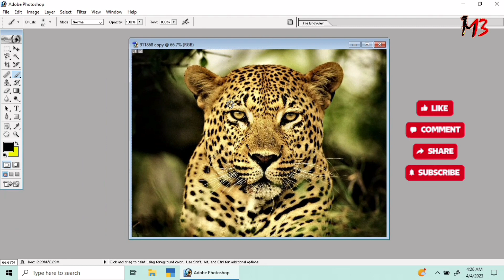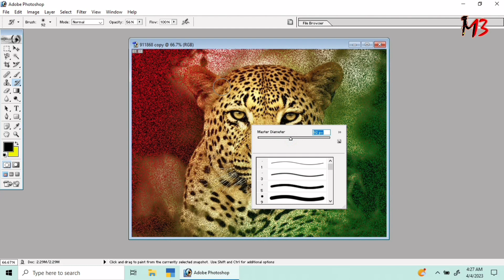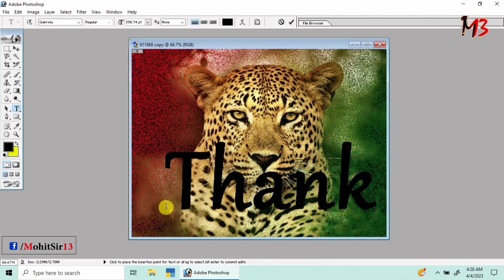Photoshop Effect Tutorial In Hindi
hi guys.

today I am teaching you how to make a simple and attractive picture with using small effect

if you get any useful information with my Video
so